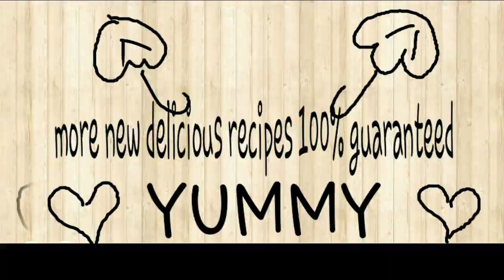Pot Rooster in Red Wine Sauce with Spaghetti| Κόκορας Κρασάτος με Μακαρόνια στη Γάστρα| ديك بالفرن